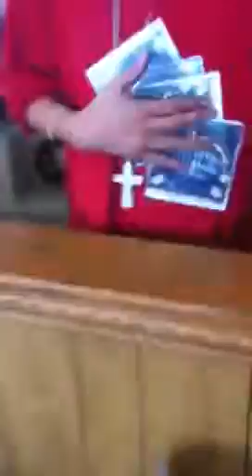Finesse Ent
In the store On some hood shit